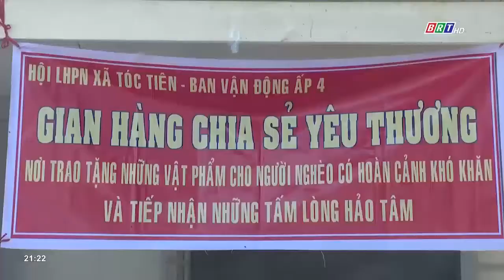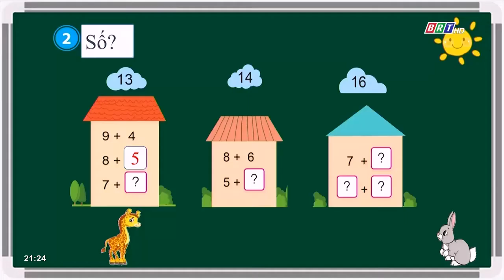Lan tỏa nghĩa tình với những hoàn cảnh khó khăn | BRT TV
Lan tỏa nghĩa tình với những hoàn cảnh khó khăn